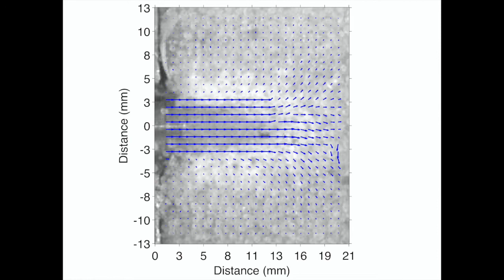Shooting into Sand - High speed video with PIV - Marquette University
This is from a series of high speed video we did in our lab where we launched circular cylinders into sand.  The video plays forward in time and then reverses in order to make the flow field more clear; the video then repeats several times.

The projectiles were launched along a bullet-proof window so we could film the penetration event with a high speed camera.  In this video the projectile is moving horizontally from left-to-right, in the near center of the sand and is just as it enters the sand.  The projectile was launched at approximately 90 m/s (200 mph).  The grains appear to turn brighter white as they fracture due to an increase in reflected light, ie fracture surfaces reflect more light.  The grain highlighted in red is seen to nearly "explode" as it fractures.

In this video, we post-processed the images using a PIV algorithm in Matlab in order to determine the velocity field.

This video was shot at 603,774 frames per second

More information can be found in a book titled RAPID PENETRATION INTO GRANULAR MEDIA Visualizing the Fundamental Physics of Rapid Earth Penetration, see chapter 6: In Situ Characterization of Projectile Penetration into Sand.

Or